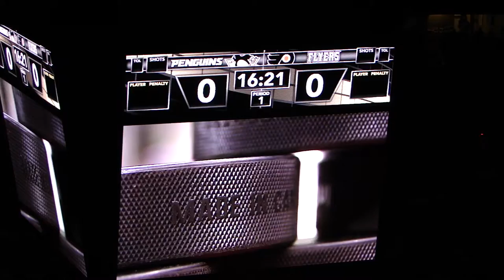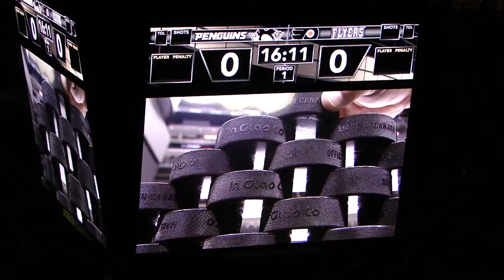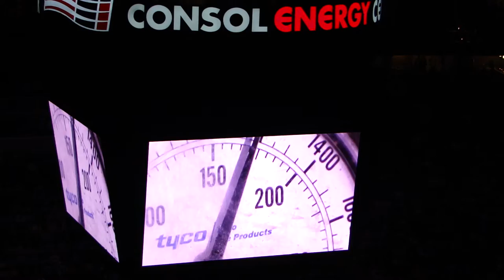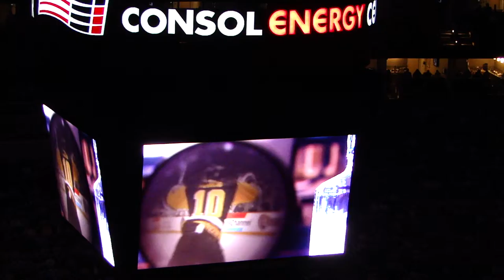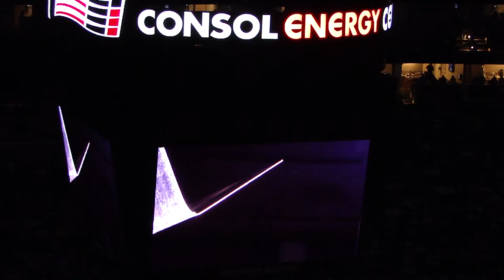Pregame ceremonies. First game at Consol Energy Center.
10/07/2010 Pregame ceremonies at the season opener at Consol Energy Center in Pittsburgh.